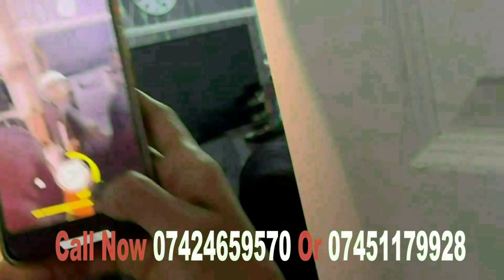I FURTAYE MAXAD FA'IDAY PART 153